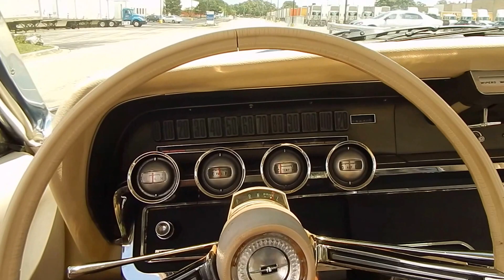1966 Ford Thunderbird Sold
I have for sale a 1966 Ford Thunderbird with 58,841 original miles. It is seafoam green with a white top and has white interior. It has the 390 big block engine. It has the passenger side adjustable and reclining chair. I'd like to keep it but I have another car I'm interested in. Asking 9,900 Thank you.